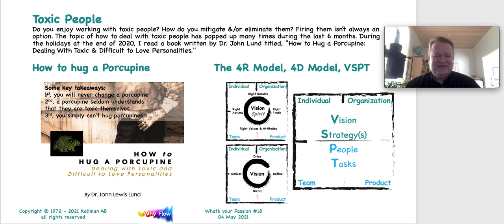Whats your Passion #18 – Hugging Porcupines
Do you enjoy working with toxic people? How do you mitigate &/or eliminate them? Firing them isn’t always an option.

The topic of how to deal with toxic people has popped up many times during the last 6 months. During the holidays at the end of 2020 I read a book written by Dr. John Lund titled, "How to Hug a Porcupine: Dealing With Toxic & Difficult to Love Personalities."

Some key takeaways from his book include:
1st, you will never change a porcupine
2nd, a porcupine seldom understands that they are toxic themselves
3rd, you simply can't hug porcupines

If you are having to mitigate temper tantrums thrown by an adult "two-year-old-self-entitled-brat" that never grew up, I would highly recommend Dr. Lund's book.

Also, you can use Vision, the 4R Model & the 4D model from the Flow Leadership Framework to stop them in their tracks, since most porcupines are self-centered, manipulators & control freaks. I have discovered that if you successfully remove emotion from a situation, then you almost completely disabled the porcupine.

Today’s blog post looks into how to use Vision (VSPT), the 4R Model & the 4D Model to mitigate &/or eliminate the pesky porcupines in your life.